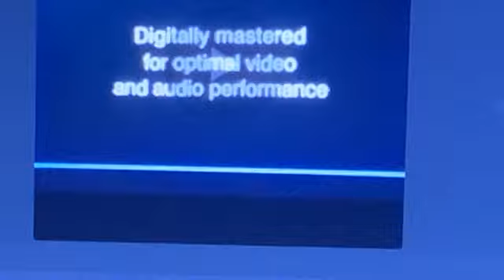[Filler] Plasticity Reacts to: "Best Sound Imaginable"